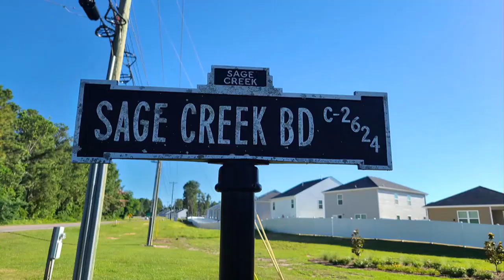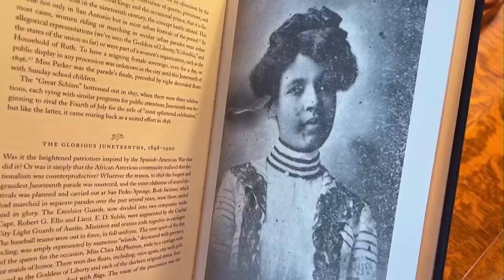News 12 FastCast for June 19: Quick headlines for busy people